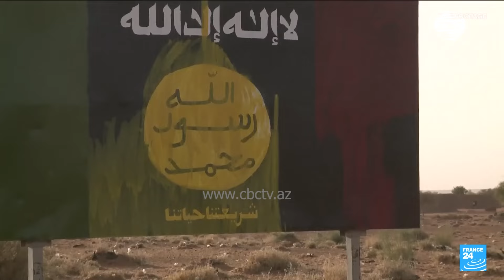Очередной провал США? Пентагон завершил вывод войск из Нигера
Министерство обороны США и нигерийское Министерство национальной обороны объявили о завершении вывода американских сил и средств из Нигера. Объявление распространило африканское командование Вооруженных сил США (AFRICOM)